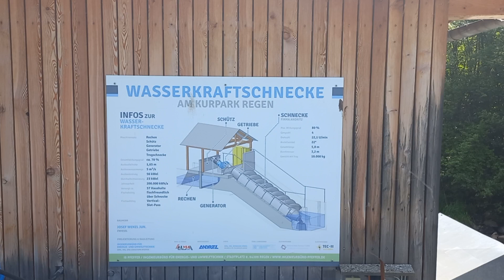Am Wasserkraftwerk in Regen am Regen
Herr Peter hat in Regen ein kleines Laufwasserkraftwerk entdeckt.
Viele Grüße aus dem Bayerischen Wald!